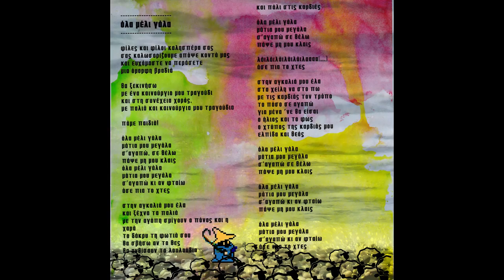dj anarxx - ola meli gala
Ahhhh, l'amour... Loula Pappa is singing about Love in this wonderful folk song. "I love you, I want you" is her message, "please don't cry anymore". Words of hope for these dark times.  Of course, there is the unsurpassed video clip for this track, but this is the mastered version and I am too lazy to replace the audio file to the other video...

As appears on Sheppardz Champion Sound II. Something to accompany the music, and lyrics, too!

as well!!